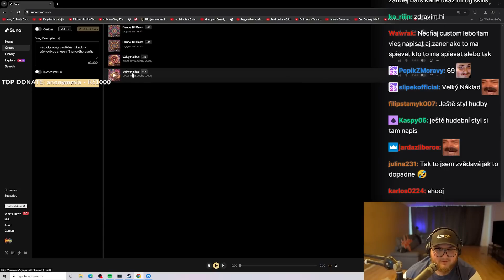TVOŘÍM AI SONGY ROCKOVÝ KONTROVERZNÍ？!